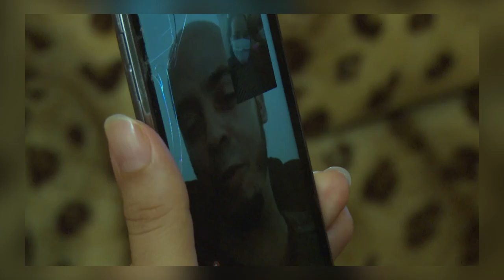Médico cubano en Andorra: “Gracias por confiar en nosotros”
El doctor Obilagilio Mendoza, especialista en Medicina Interna en el Hospital Carlos Manuel de Céspedes de Bayamo agradeció la confianza depositada a la brigada cubana del contingente Henry Reeve que prestó colaboración en el Principado de Andorra para frenar la propagación de la Covid-19

“Gracias por confiar en nosotros” dijo el Doctor Mendoza en declaraciones a CNCTV Digital horas antes de tomar el avión que regresará al personal de la salud cubana que colaboró en esa región europea durante tres meses.